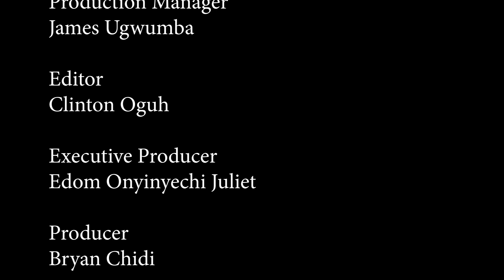Re carnation.... is a true live story... first 100 people watch gets 5 odd immediately.